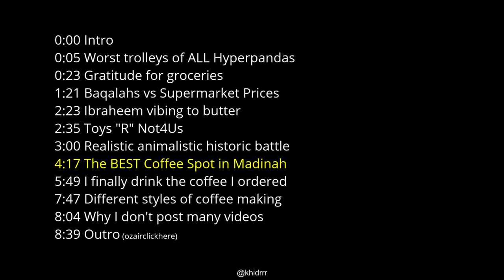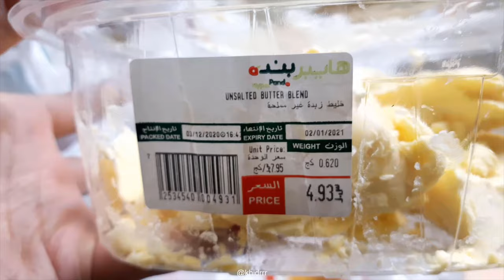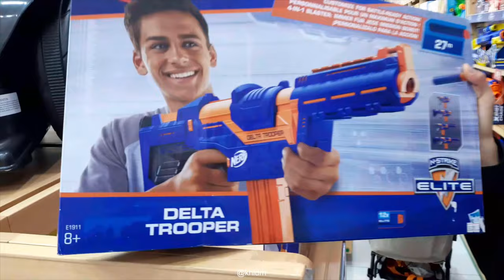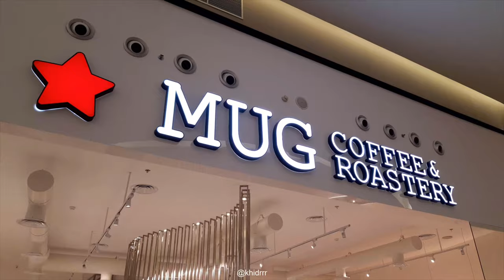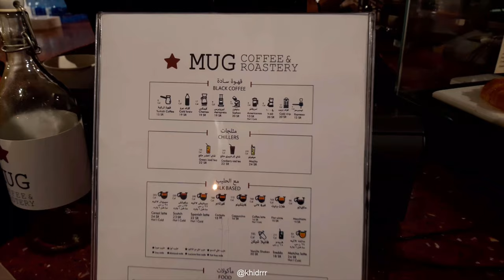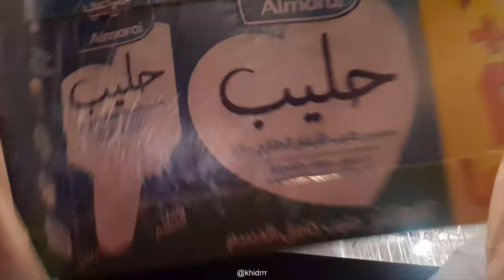Madinah but I show you the BEST coffee spot / أفضل مقهي في المدينة المنورة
omg new video

0:00 Timestamps
0:05 Worst trolleys of ALL Hyperpandas
0:23 Gratitude for groceries
1:21 Baqalahs vs Supermarket Prices
2:23 Ibraheem vibing to butter
2:35 Toys "R" Not4Us
3:00 Realistic animalistic historic battle
4:17 The BEST Coffee Spot in Madinah
5:49 I finally drink the coffee I ordered
7:47 Different styles of coffee making
8:04 Why I don't post many videos
8:39 Outro

Casual stuff every Saturdays